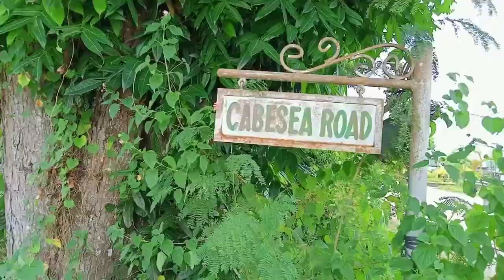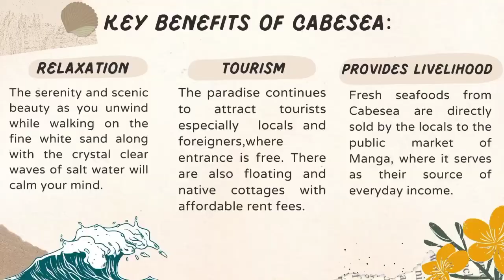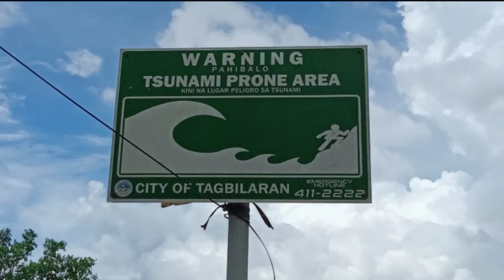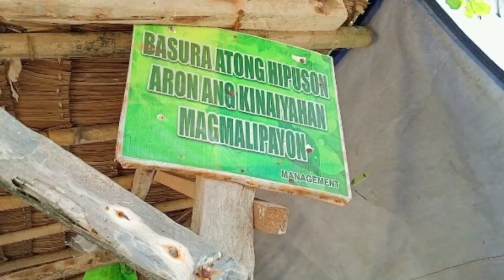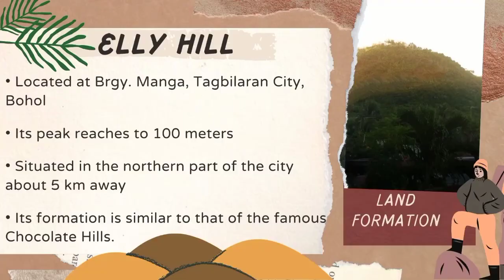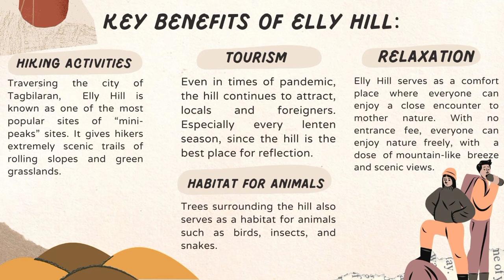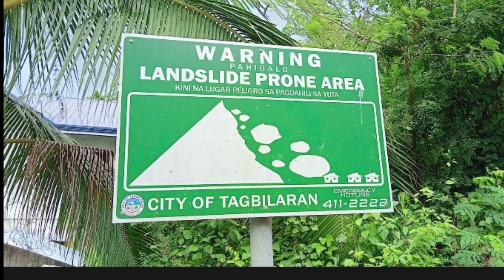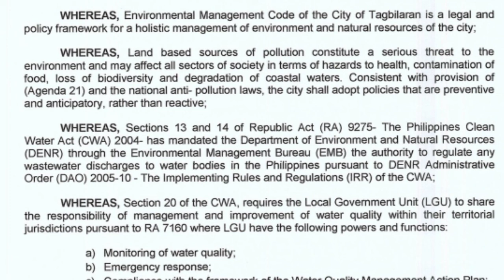Critical Analysis: Water and Land Formation | Geography 2